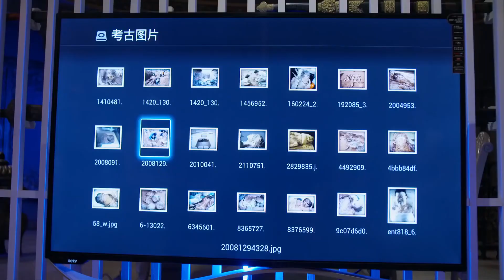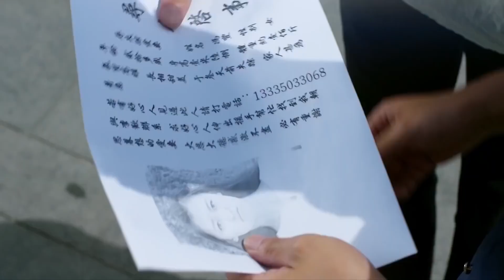古装电视剧 |【云舞诀】11 现代孤女意外穿越变皇妃，与天之骄子共有天下牵出两世姻缘（季晨 陈意涵）💞中剧连连看